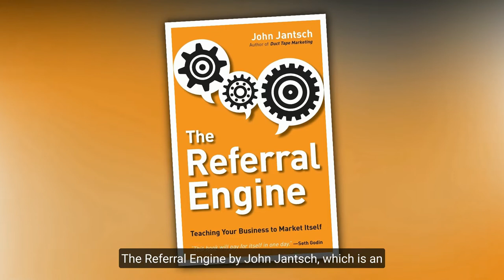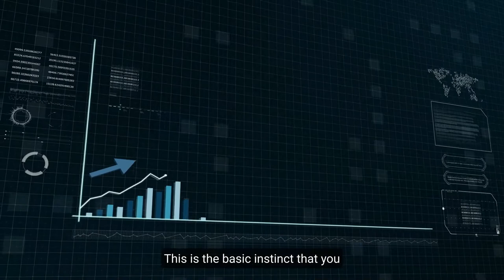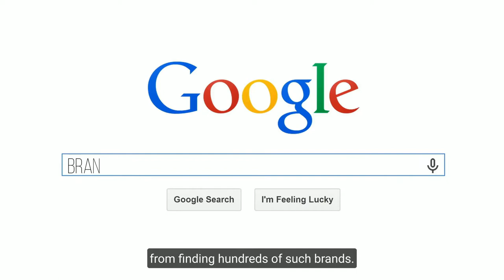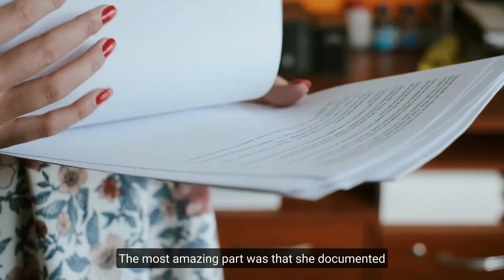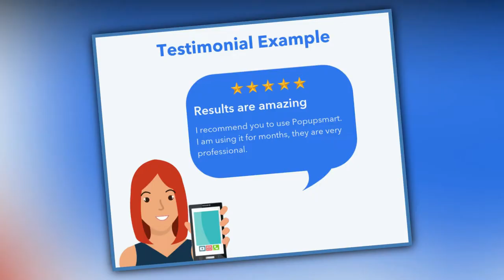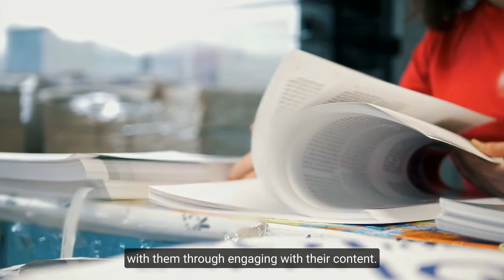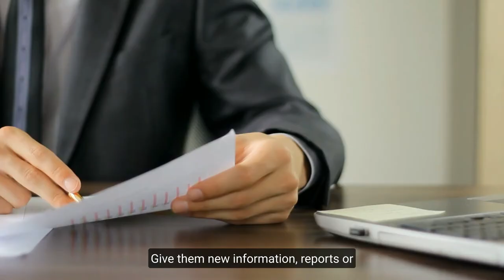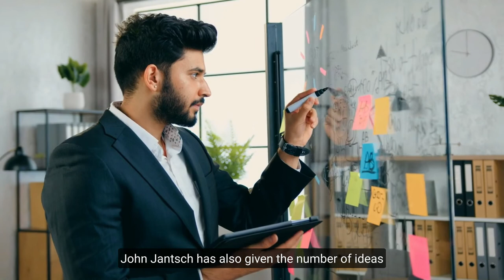Book review The Referral Engine by John Jantsch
🔥🔥🔥 So you need to market your business, but you don't have a big fat budget for that. What if we tell you that you can create a system so that your current customers will bring in new customers, or your brand will market itself?
Yes, you heard it right. That's possible by creating a process of referral.
In today's video, we are going to be reviewing The Referral Engine by John Jantsch, which is an ultimate guide to marketing a business through referrals.
The book has 13 chapters in total. Here, we are going to be discussing the key points that are the essence of this book.

This channel is your ultimate destination for learning about finance and wealth, real estate, investing and cryptocurrency, the stock market, and informational and educational trends in financial management. If you are someone who wishes to become wealthy and look for smart money management options, then we are fortunate to have found each other.
With the commencement of this channel, we aim to help our viewers to learn about financial education and succeed in personal finance and money management.
Wait!!
Do you know what financial literacy is, and why it is so important? That’s exactly what you’re going to learn on this channel.